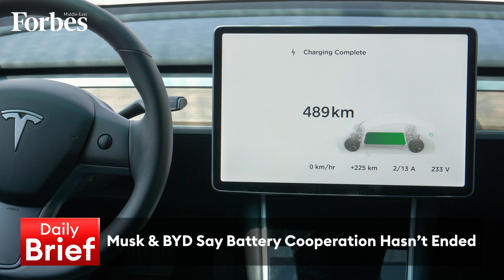Evening Brief 14-03-2023 | Saudi May Buy 78 Boeing 787 Dreamliners For $37 Billion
Saudi may buy 78 Boeing 787 Dreamliners for $37 billion & Kuwaiti telco Zain sees a 14% rise in 2022 revenue to $5.6 billion, on the DailyBrief with Ramia Farrage.